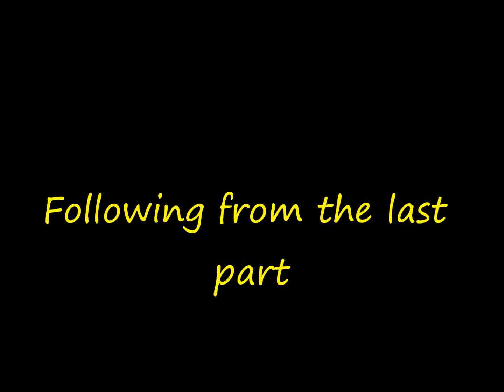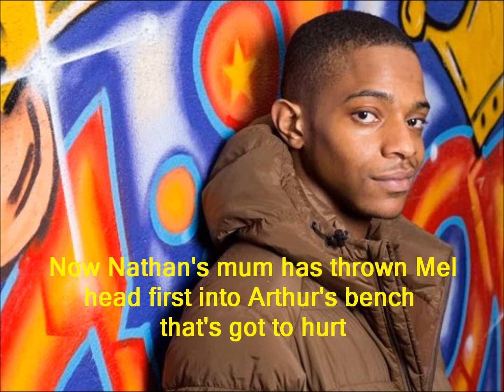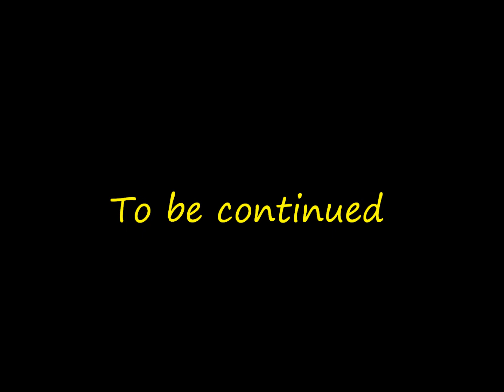Jay and Abi True Love (Part 494)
Credits
Rachel Branning. Pooky Quesnel
Dexter Hartman. Khail Best
Mel Owen. Tamzin Outhwaite
Hunter Owen. Charlie Winter
Nancy Carter. Maddy Hill
Steven Carter. Aaron Sidwell